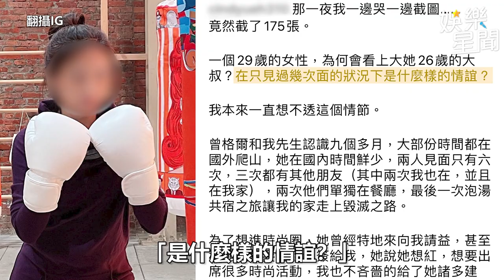登山女神「約泡」已婚富商 正宮淚截175張圖反擊：侵門踏戶｜娛樂星聞